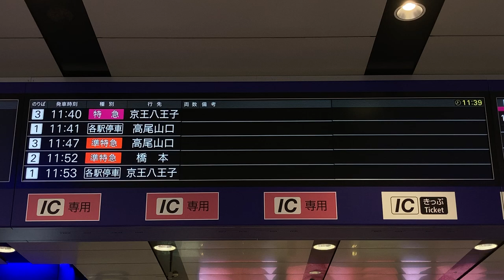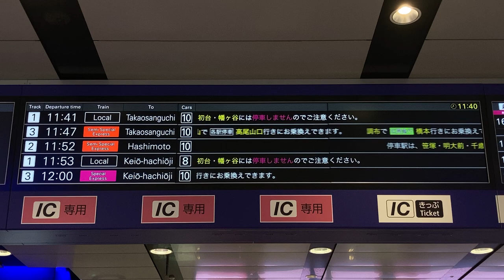【繰上アニメ】京王新宿駅 改札 発車案内ディスプレイ(LCD発車標)